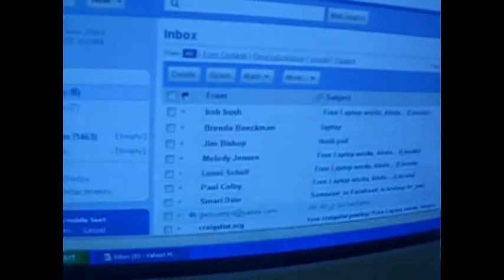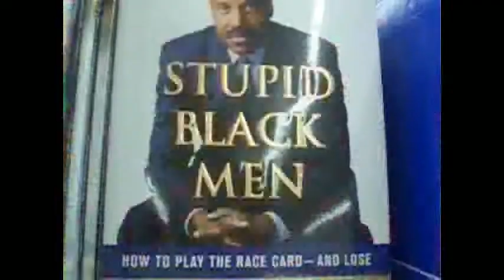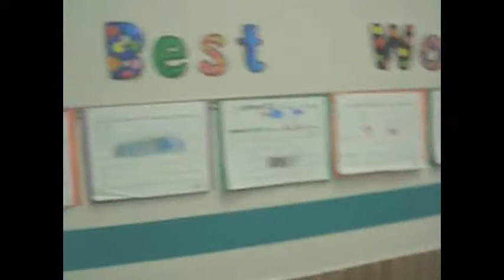THE PERFECT CARD